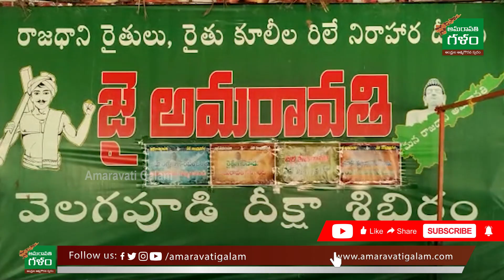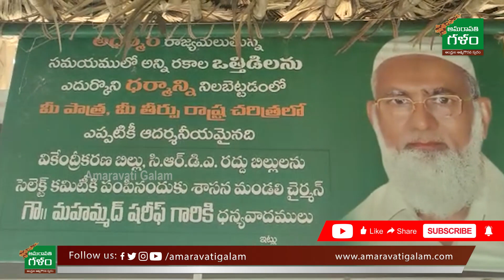1102 వ రోజు వెలగపూడి దీక్షా శిబిరం.. బిల్డ్ అమరావతి సేవ్ ఆంధ్రప్రదేశ్ | Amaravati Galam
1102 వ రోజు వెలగపూడి దీక్షా శిబిరం.. బిల్డ్ అమరావతి సేవ్ ఆంధ్రప్రదేశ్ | Maha Padayatra | Amaravati Galam